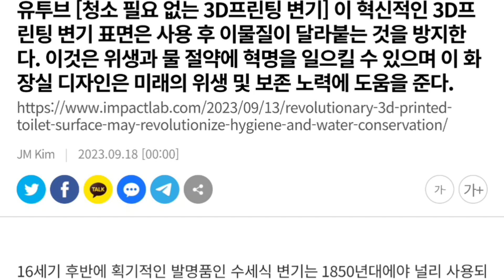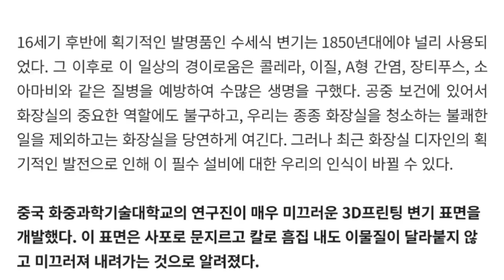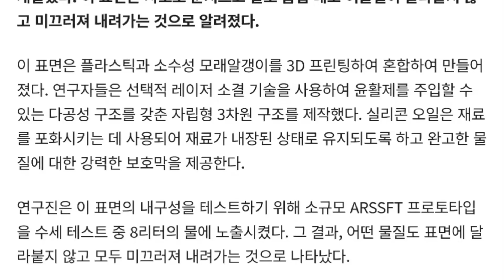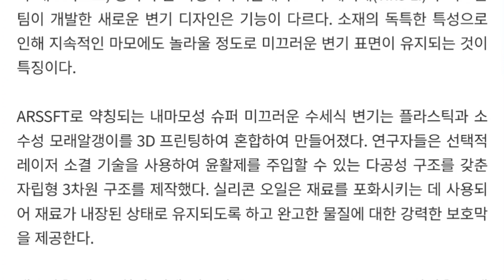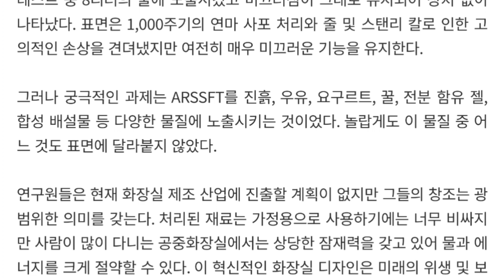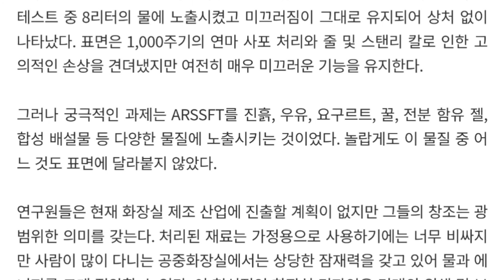화장실 산업 대변혁, 변기청소 없는 미끄러운 변기 개발. 브러쉬 포옹 등 변기 세제 소멸, 새로운 아이디어 출몰 시기.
중국 우한 화중과학기술대학교 리 예이케(Yike Li)가 이끄는 팀이 개발한 새로운 변기 디자인은 기능이 다르다. 소재의 독특한 특성으로 인해 지속적인 마모에도 놀라울 정도로 미끄러운 변기 표면이 유지되는 것이 특징이다.

ARSSFT로 약칭되는 내마모성 슈퍼 미끄러운 수세식 변기는 플라스틱과 소수성 모래알갱이를 3D 프린팅하여 혼합하여 만들어졌다. 연구자들은 선택적 레이저 소결 기술을 사용하여 윤활제를 주입할 수 있는 다공성 구조를 갖춘 자립형 3차원 구조를 제작했다. 실리콘 오일은 재료를 포화시키는 데 사용되어 재료가 내장된 상태로 유지되도록 하고 완고한 물질에 대한 강력한 보호막을 제공한다.

박영숙의 미래TV, 유엔미래포럼이란 77개국에 지부를 둔 Millennium Project Korea. 글로벌미래예측기구이며 미국에 본부가 있고 매년 세계미래보고서를 출간한다. 박영숙은 연세대 등에서 미래예측강의를 하고 인터넷신문 AI넷을 발행.